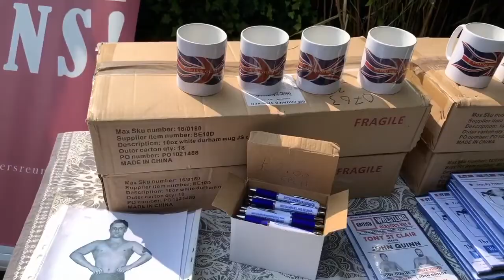British Wrestlers Reunion 2020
The 29th Annual British Wrestlers Reunion recorded on Sunday 9th August at the Bridges Public House. Dedicated to Wayne Bridges and Mark Rollerball Rocco who passed away this year. Hosted by Frank Rimer and Ken Sowden, a lovely ceremony with many special guests including WWE Commissioner Johnny Saint